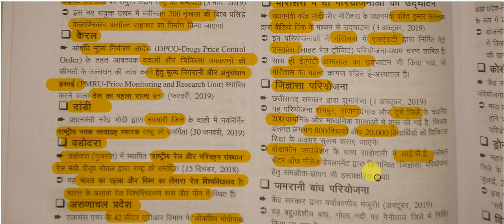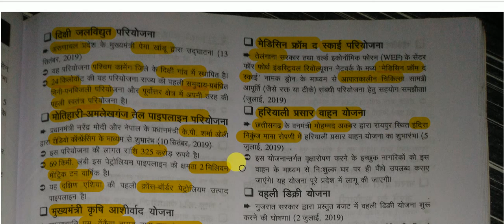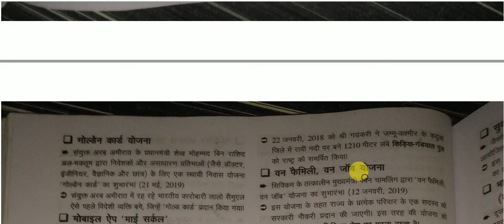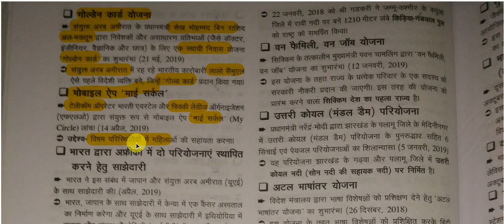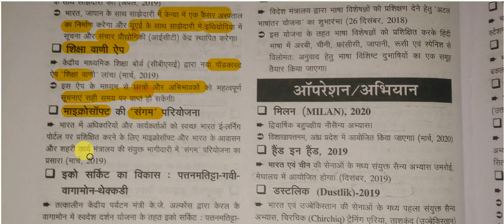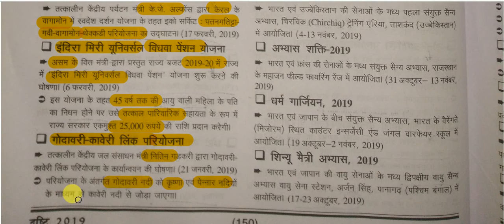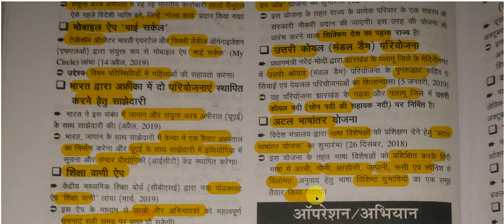सम-सामयिक घटना चक्र 2019 || संक्षिप्तियाँ - योजनाएं / परियोजनाएं